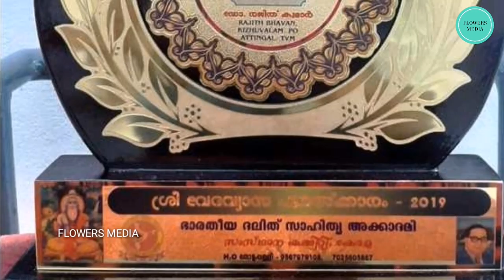Dr Rajith Kumar Life Story | Rajith Sir | Bigg Boss Malayalam Season 2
@copyright flowersmedia2020
All rights riserved